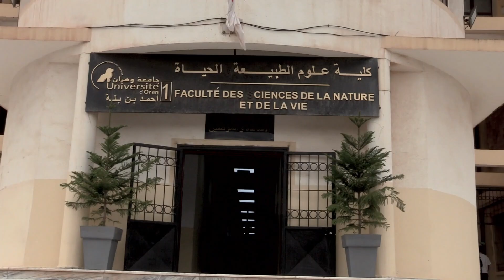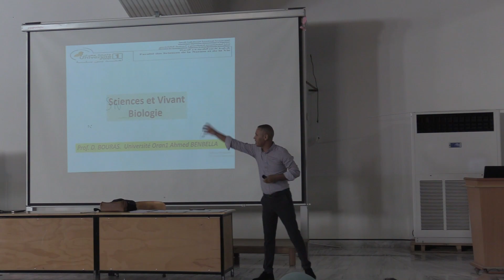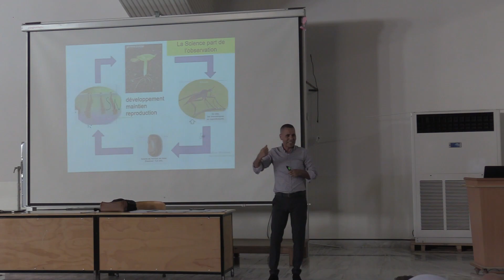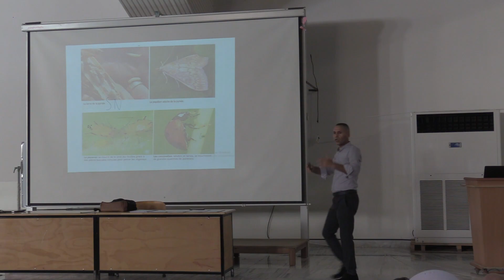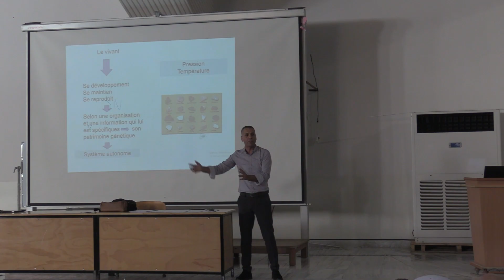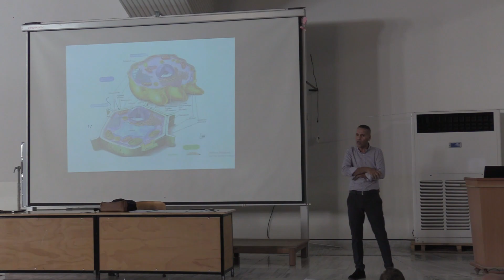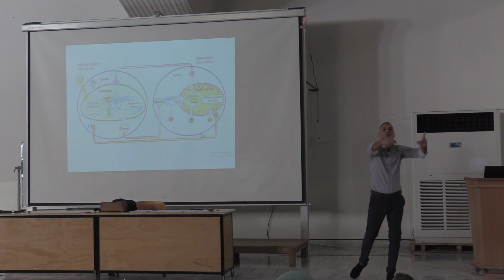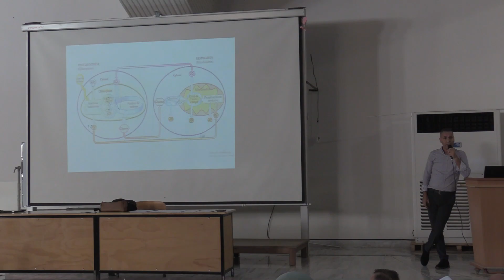Cours inaugural FSNV 23-24, Oran1, Prof. D. BOURAS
cours inaugural intitulé Sciences et Vivant, Biologie
un petit tour dans le monde du vivant  en présentant ses notions d'une manière très large